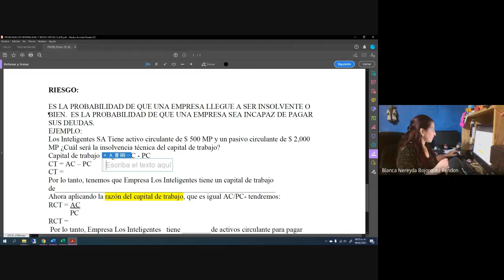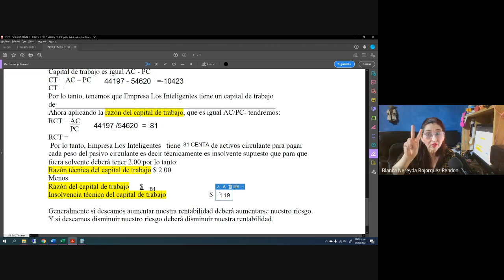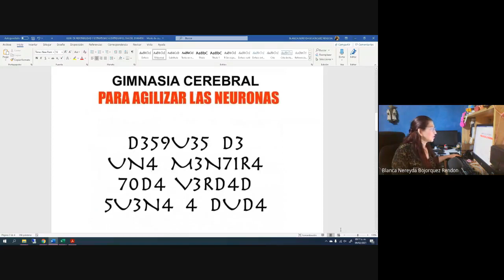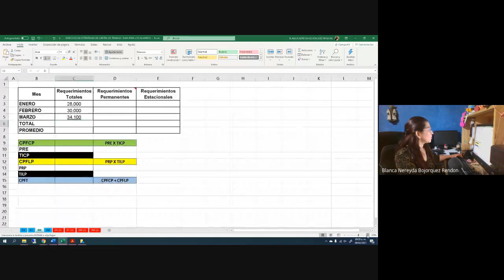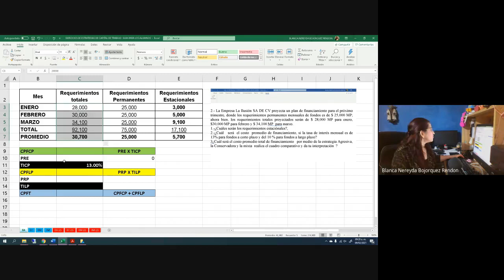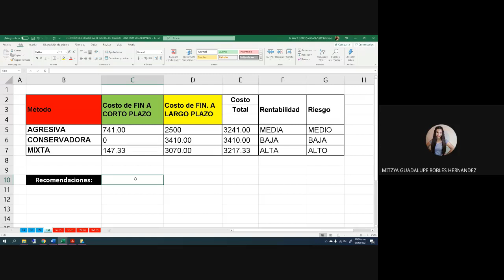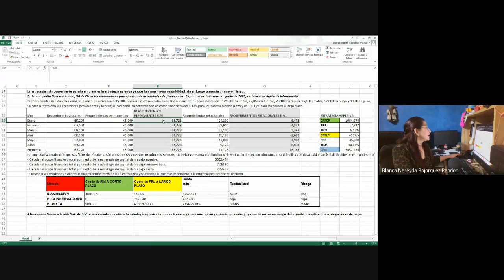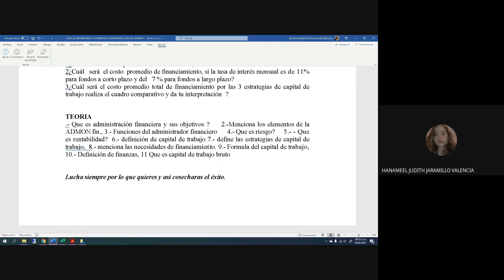ADMON FINANCIERA A CORTO PLAZO 2021 02 09